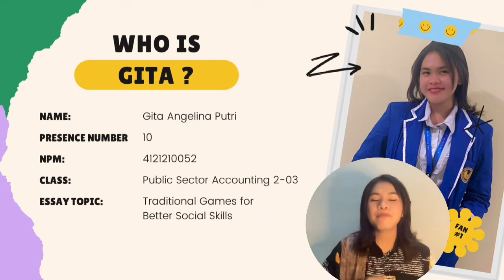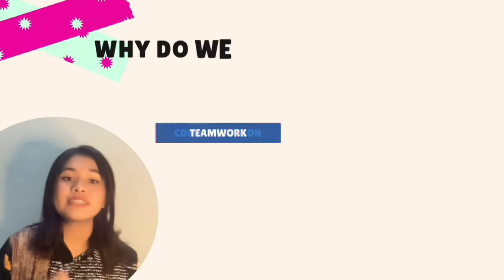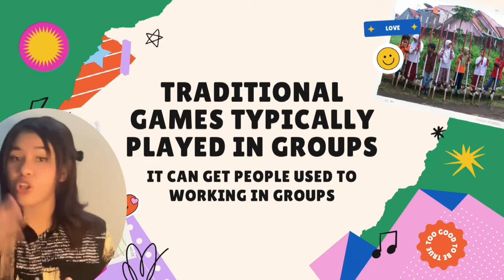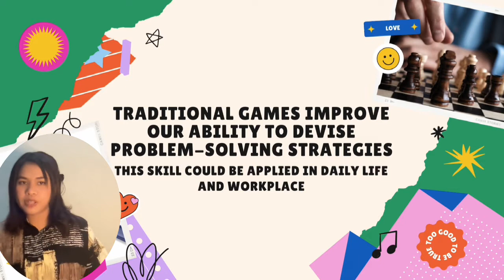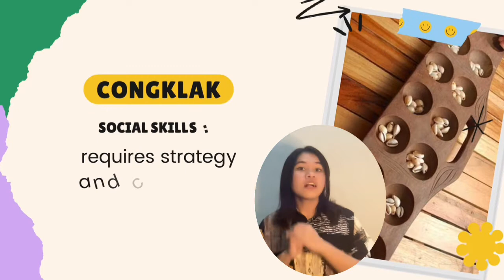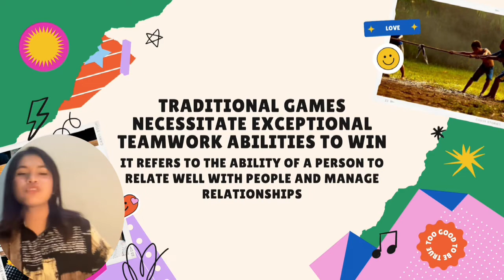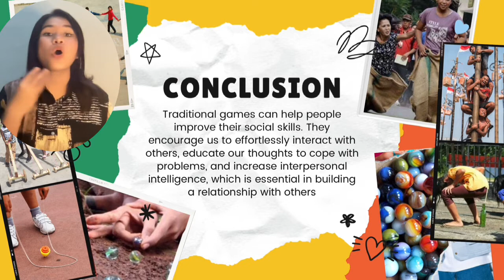ASP 2-03 GITA ANGELINA PUTRI - TRADITIONAL GAMES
Traditional Games for Better Social Skills

             Traditional games are not only enjoyable but also a major turning point for your social skills. Improving social skills is essential for establishing relationships with others. Rather than being innate, social skills must be learned and practiced. I agree that traditional games are one of the learning methods that can be used to learn social skills. By playing traditional games, we can train ourselves to be more comfortable working in groups, determine the best problem-solving strategies, and communicate with others.
            Firstly, traditional games are typically played in groups, so that it can get people used to working in groups. People can hone their emotions through group activities, which will result in increased tolerance and empathy for others. In the game of gobak sodor, members of the guard group must protect their area, while members of the attacking group must protect each other so they are not being caught by the guard group. At that moment, empathy is clearly demonstrated. Tolerance can also be seen when the losing group accepts defeat humbly and respects the winning group.
            Secondly, traditional games improve our ability to devise problem-solving strategies. It could be applied in daily life and the workplace, particularly in a fast-paced environment such as the office. For example, in order to win a congklak game without breaking the rules, we must construct our careful strategy. We must consider how to seize the opponent's seeds in order to collect more seeds than the opponent, so we can win.
            Lastly, traditional games necessitate exceptional teamwork abilities to win. In this case, each team member is encouraged to develop their interpersonal intelligence, which is related to their ability to understand, communicate, and coordinate with others. Bakiak requires a team to be extremely compact to walk quickly to the finish line. The incompatibility will cause the team to fall and possibly lose. The team must be able to communicate well about the tempo or rhythm of walking.
            Traditional games can help people improve their social skills. They familiarize us with groups and encourage us to effortlessly interact with others. Traditional games educate our thoughts to cope with problems quickly by getting to the root of the problem and discovering a feasible solution. They also increase interpersonal intelligence, which is essential in building a relationship with others. Looking for new ways to improve your social skills? Just try traditional games.